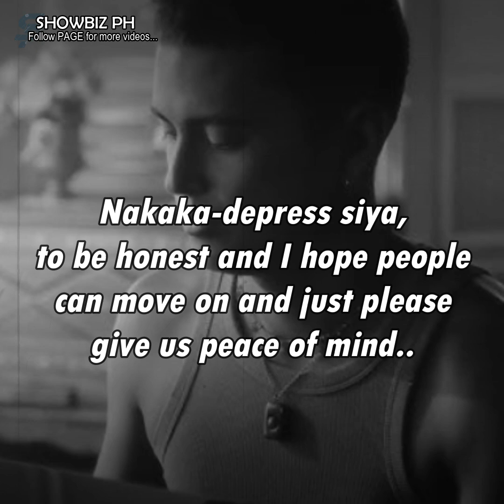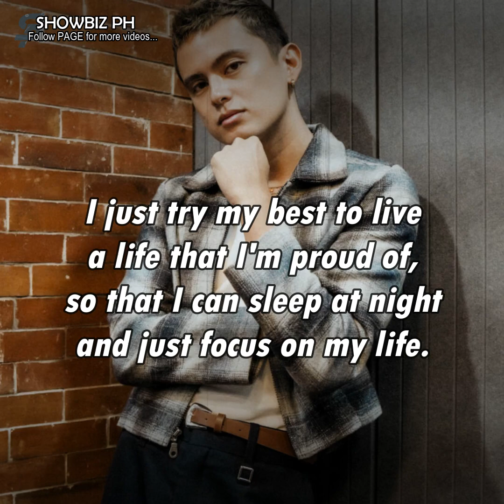James Reid, nirerespeto ang girlfriend na si Issa kaya ayaw nang bumalik sa loveteam nila ni Nadine